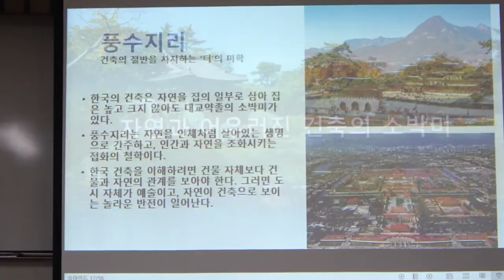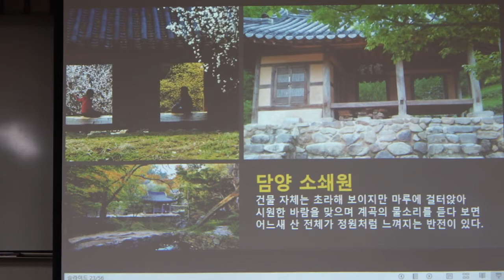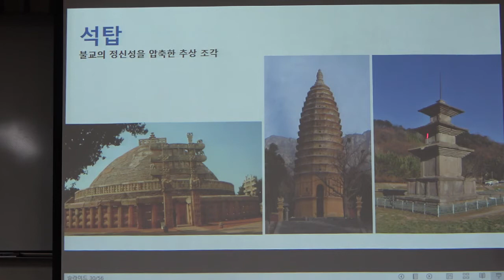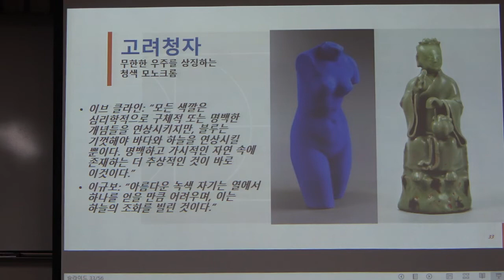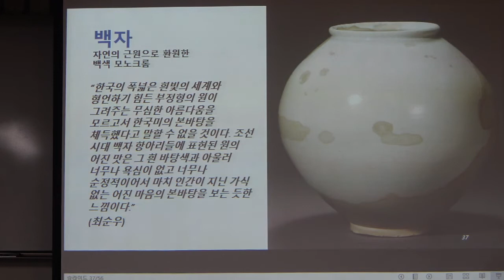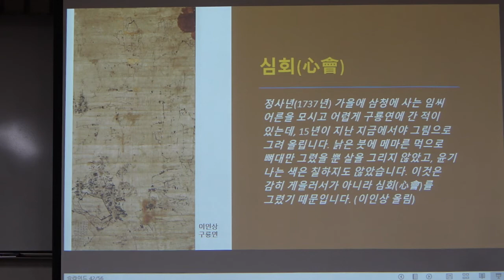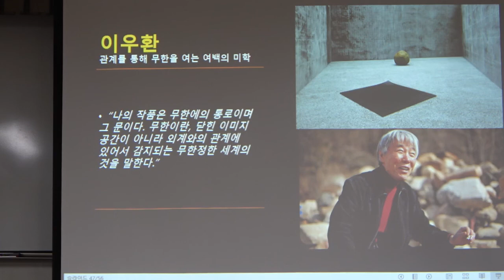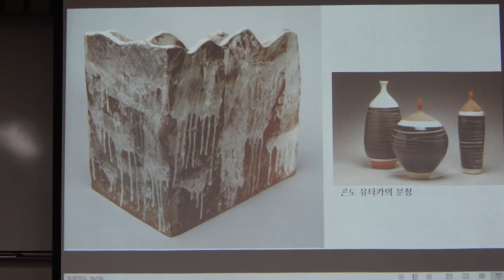21-2(58회)_한국의 미학_13강(2)_한국의 미의식 3 - 소박